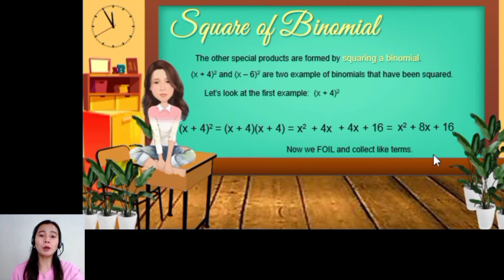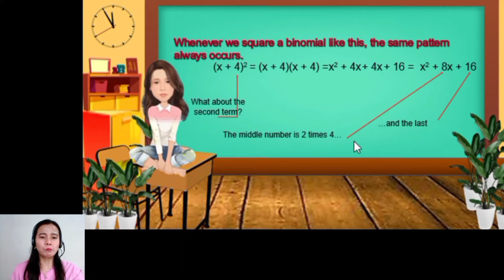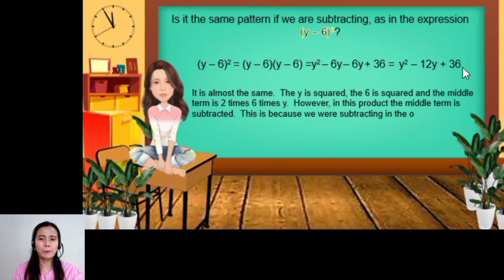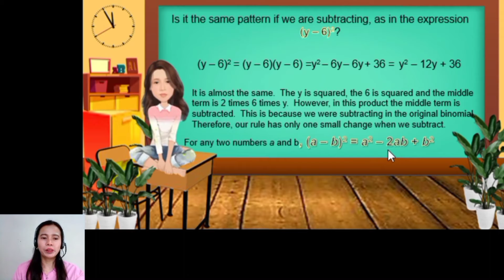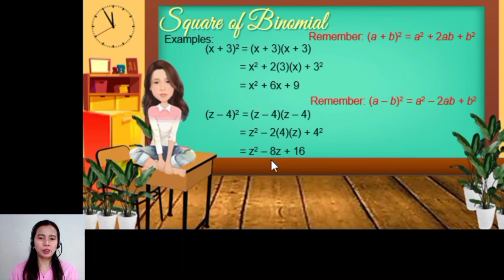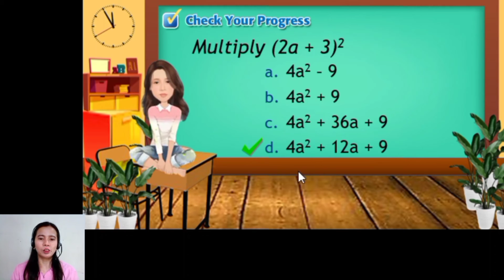Square of Binomial (Special Products)